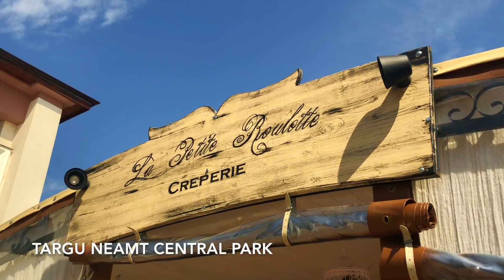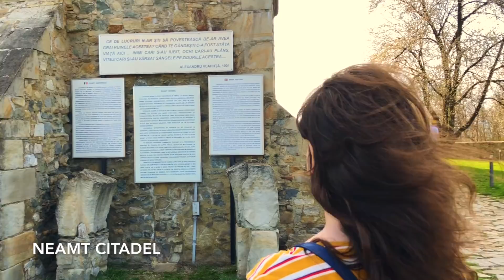Neamt, Romania | TRAVEL GUIDE | GHID DE CALATORIE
Are you from Neamt and you're having some friends over but you don't know what to show them around? Do you want to visit Neamt and the Targu Neamt region? Are you looking for an adventure? Are you curious on what Romania looks like? This video might answer all your questions! Enjoy!